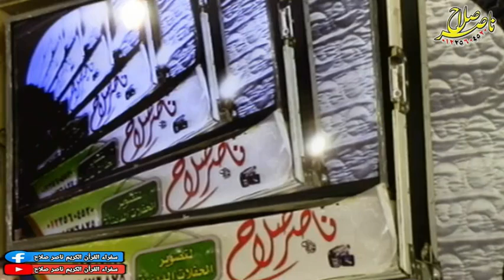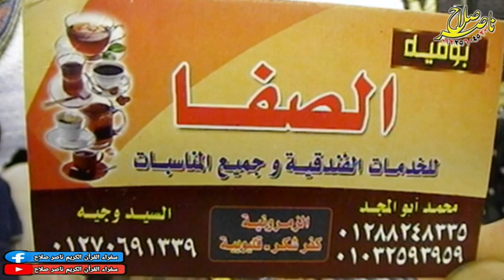الشيخ محمود صابر أول مريم عزاء الحاج عبدالعزيز أبوحطب عزبة أبوحطب الرحمانية ميت غمر 20 10 2020